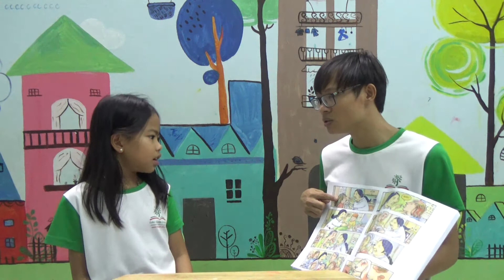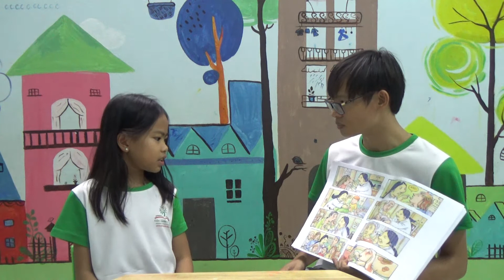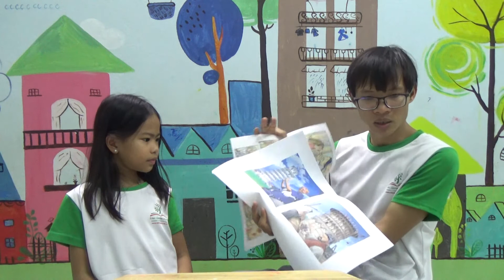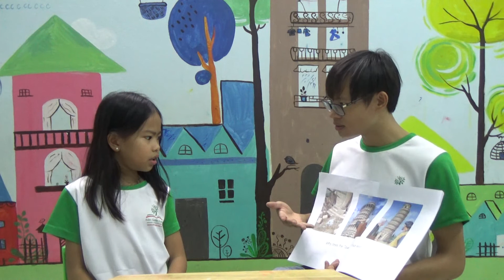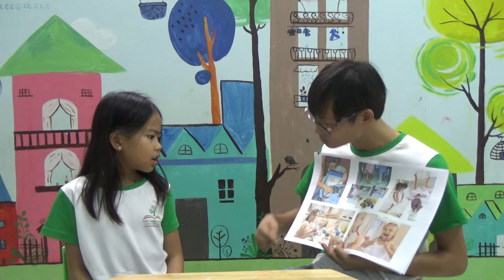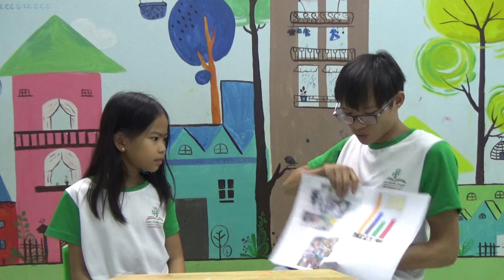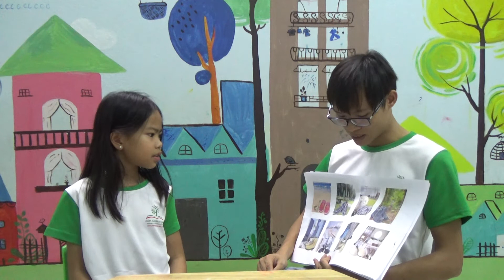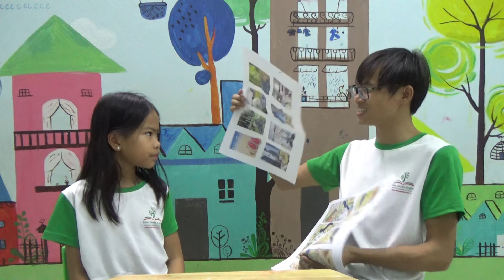Test 5 - Hạt Giống 3 - An Thái